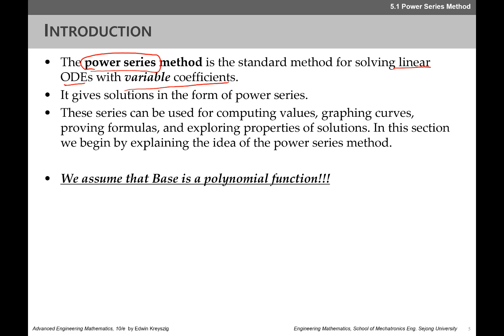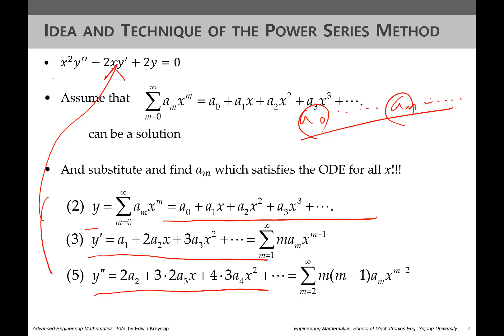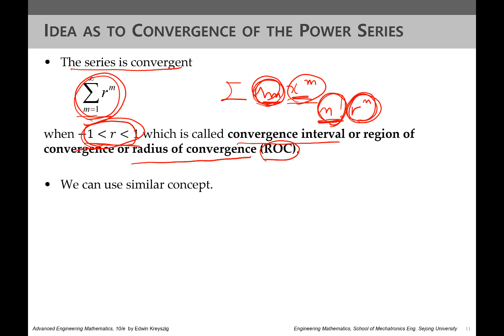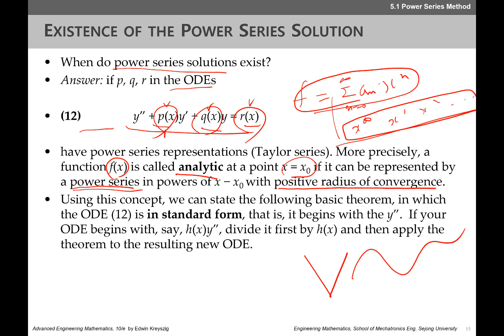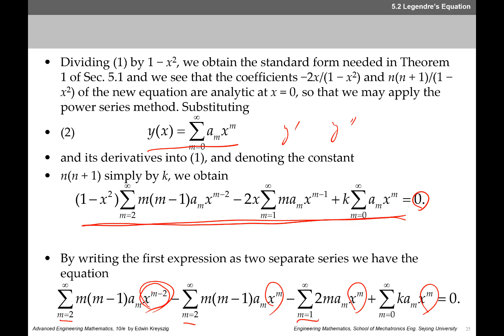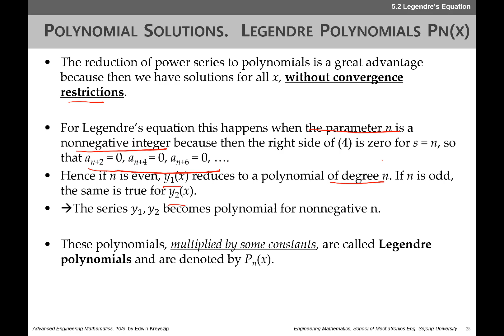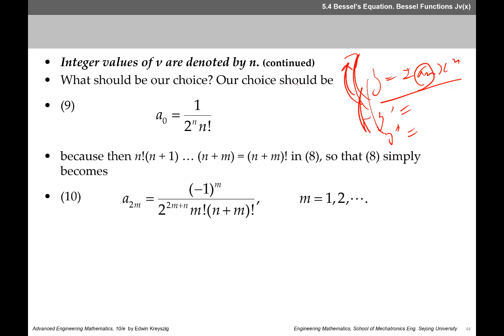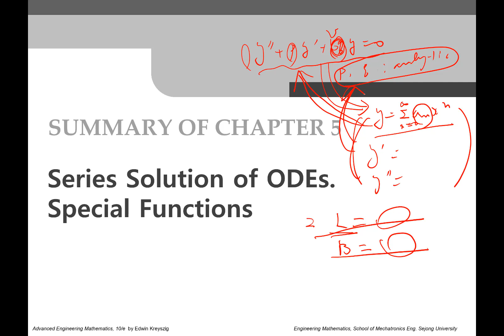Advanced Engineering Mathematics - Chapter 5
Power Series Methods